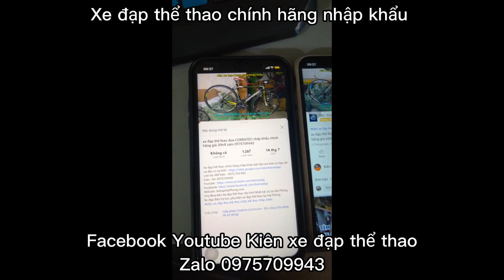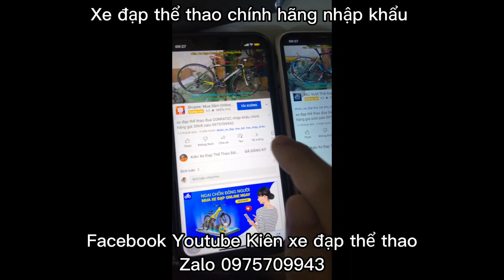Xe đạp địa hình SIMPLON XC100 nhập khẩu chính hãng giá ĐÃ BÁN zalo 0975709943